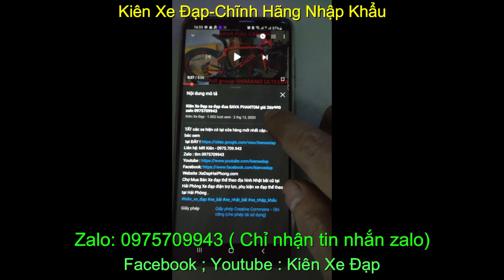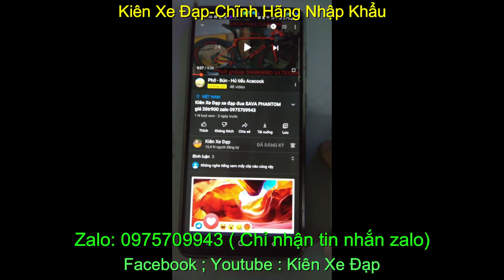Xe đạp thể thao địa hình leo núi Merida Duke300 giá-sold zalo 0975.709.943